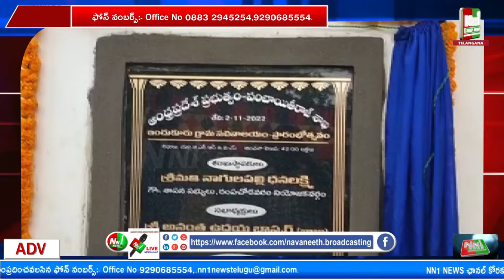ఇందుకూరు లో నూతన సచివాలయ భవనాన్ని ప్రారంభించిన MLA ధనలక్ష్మి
"nn1news live"
"nn1news luve"
"nn1news"
"nn1news live"

NN1 NEWS#
NN1 News#
nn1news live#
nn1news breaking news today#
nn1news Breaking#
nn1news Youtube on live#
nn1news Sucribe#